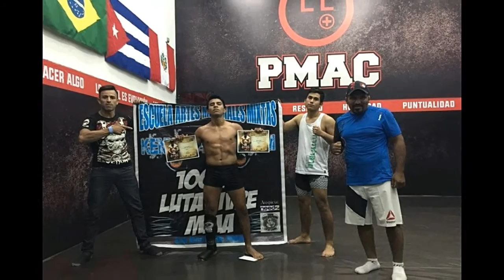MMA PROYECTO #19 - Huarina vs Fernández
Tercera victoria consecutiva! estoy más que contento por este triunfo ya que me avisaron un día antes del evento, y no tenía ni aire y seguía lesionado, pero igual decidí pelear porque amo lo que hago, y bueno con el entrenamiento que ya habia estado realizando se pudo conseguir este favorable resultado.

Gracias a Dios, a mi mestre Kenny Eloy Villacrez Peña, a mi familia, amigos y a todo mi equipo de entrenamiento de la escuela "Pantera Negra".

* Disculpen la baja calidad del video, la pelea la grabaron con un móvil *